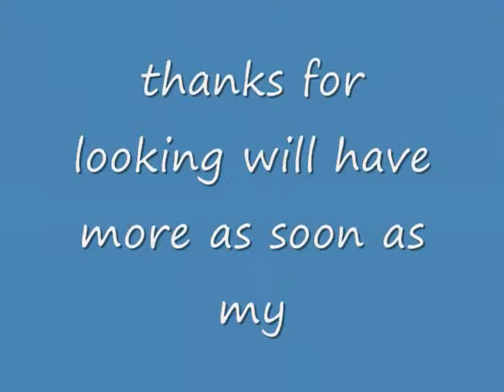optimus prime light.wmv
my mom and dad had some one make this for me for Christmas last year just now put it on the desk